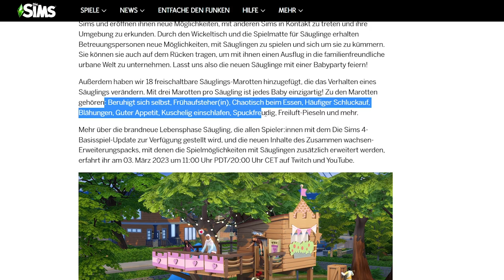Zusammen wachsen-WELTENKARTE, Gameplay-Deep-Dive & ALLES zum Update - meine Stream-Zusammenfassung!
Das neue Zusammen wachsen-Erweiterungspack rückt langsam näher, und damit auch die Informationen zur Erweiterung! Was in dieser genau enthalten ist, wurde im Gameplay-Livestream detailliert vorgestellt!

0:00 Intro
0:37 Überarbeitung der Neugeborenen
1:53 Die neuen Säuglings-Bauobjekte
2:24 Mehr Infos zur Säuglings-Altersstufe
3:59 Der CAS von Zusammen wachsen
5:44 Die neue Welt von San Sequoia
6:41 Das neue Gameplay der Erweiterung